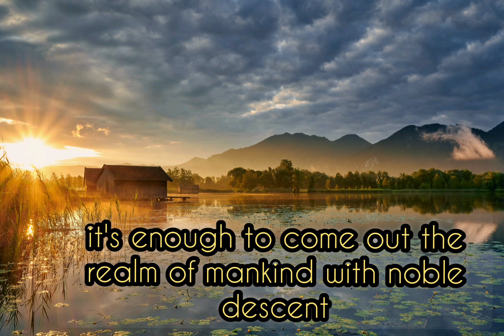6aaleb Al 3elm | طالب العلم | Short Cover By Rubinshah | Ahmed Bukhathir's Nasheed | Arabic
One of My Favourite Nasheeds of My Beloved Ahmed Bukhathir

Listen now to Taleb Al-Elm nasheed
by Ahmed Bukhatir
أنشودة طالب العلم من ألبوم فارتق من الأناشيد المؤثرة و التي تحمل معاني معبرة عن أهمية العلم و الإجتهاد و التفوق  .

أداء و ألحان أحمد بوخاطر
كلمات : د.عارف الشيخ

بالعلم بل بالأدب تنال أعلى الرتب&nbsp;
فعش حياة العلماء و اقرأ صنوف الكتب&nbsp;
و دم على تواضع لا تفتخر بالنسب&nbsp;
كفاك أن تخرج من دنيا الورى بالحسب&nbsp;
نعم نعم لكنني من غير أم و أب&nbsp;
أهوى العلا و ليس لي مالا يقضي أرب&nbsp;
من يا ترى يضمني يمدني بنشب&nbsp;
مناي أن يكون لي شأن كشأن الكوكب&nbsp;
و أن أكون عالما فالعلم ميراث النبي&nbsp;
يا أخوة عهدتكم أنتم بقايا يعرب&nbsp;
مدوا يد العون ل طالب غدا في الطالب&nbsp;
هيا فوفروا له ما للفتى من مطلب&nbsp;
نعم و هل من عمل زاك كتعليمي صبي

To watch and listen more islamic nasheed and arabic music by Ahmed Bukhatir follow him :

Photo Credit : Jeremy ❤️